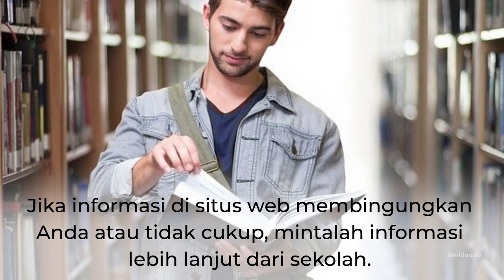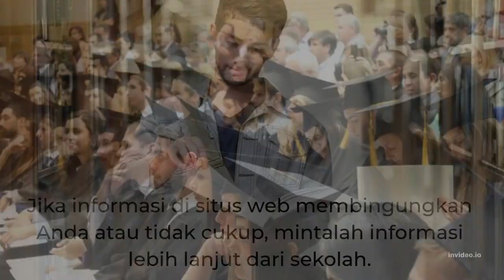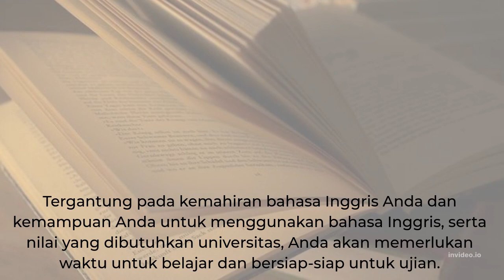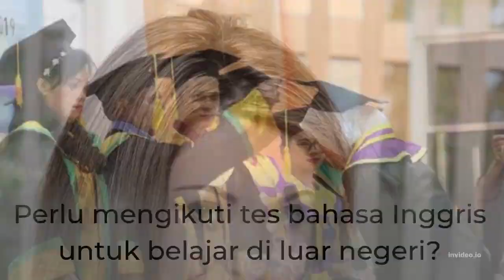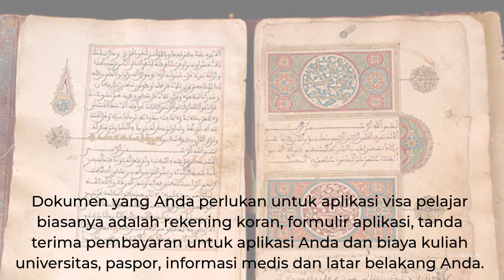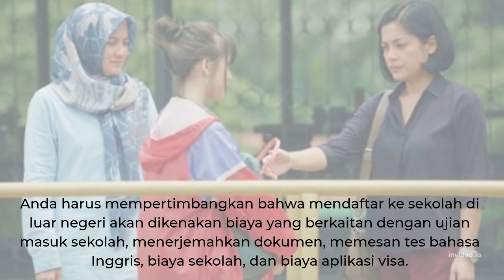mau Kuliah-di luar negeri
Dibuat dg tujuan memberi wawasan pada lulusan SLA yang berminat melajar di luar negeri, Dollar1 machsus